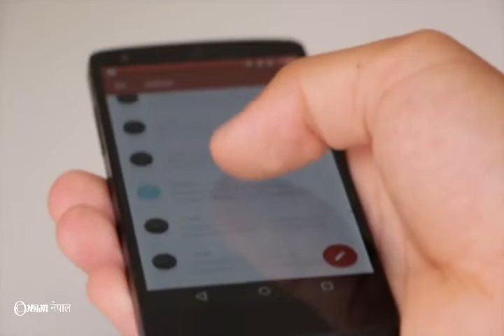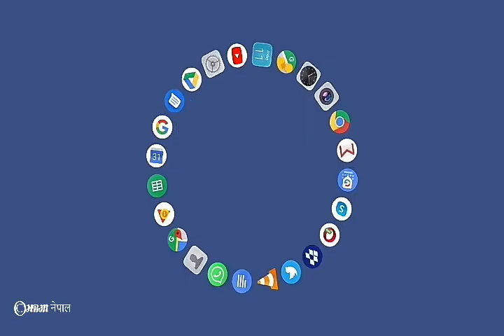सबैभन्दा धेरै प्रयोग गरिने सामाजिक संजालहरु लाई नजिक बाट हेर्दा । facts of social medias